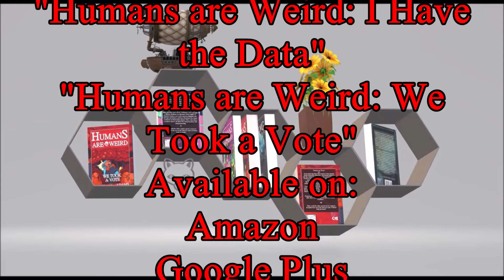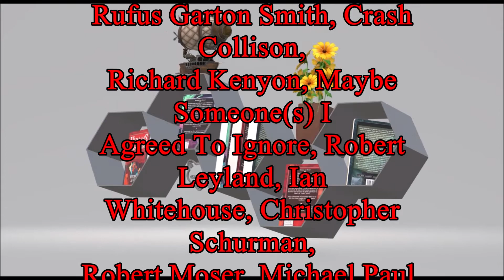Kaiju No. 8 Chapter 66 Full Spoilers Review & Analysis - The Ghost in the Shrine-Battle on the Rocks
Humans Are Weird; I Have The Data. Products from Betty's Booty (teespring.com)